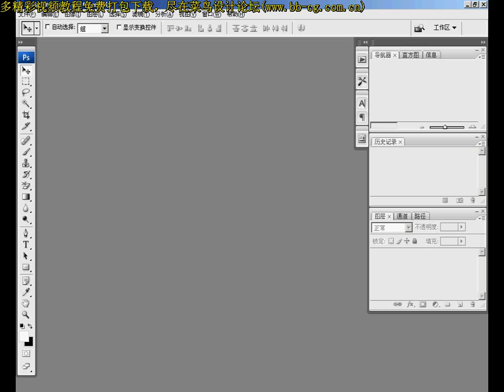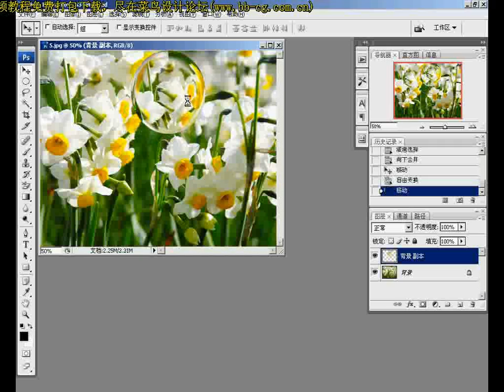Photoshop Tutorial Classic Effects 142 水晶花球